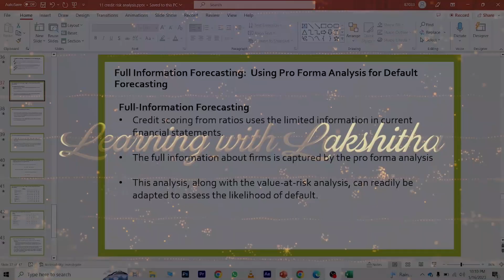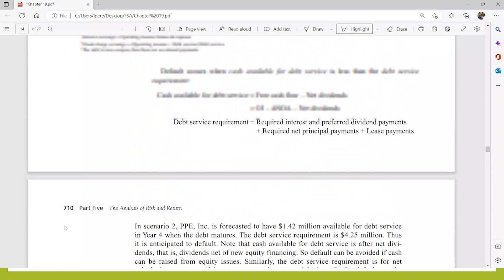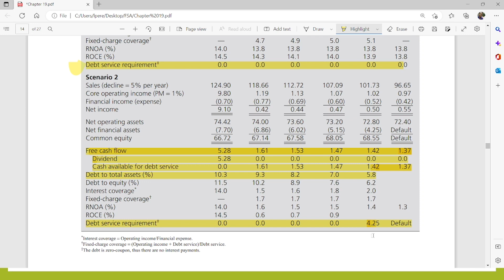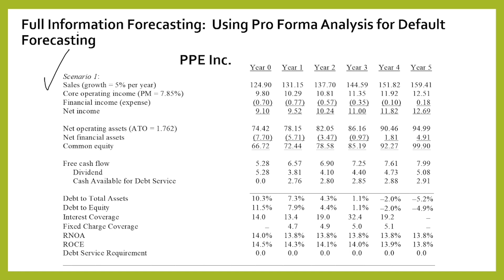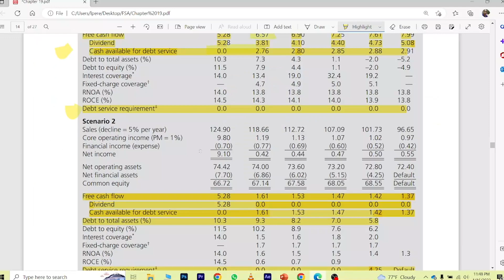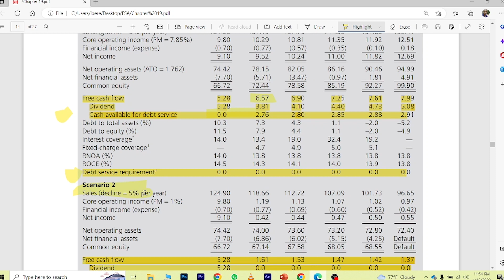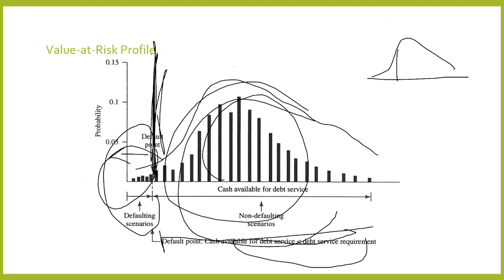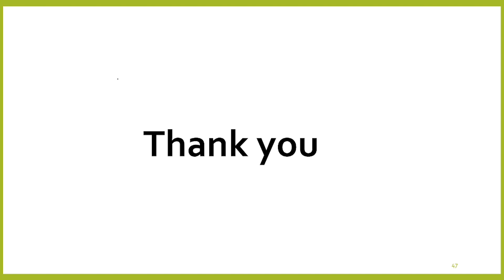The Analysis of Credit Risk - Part 06